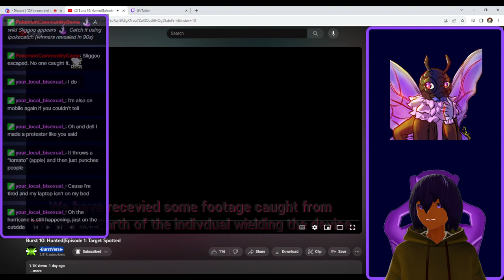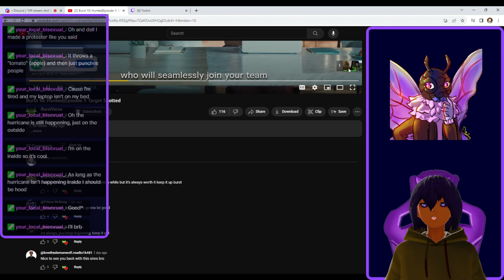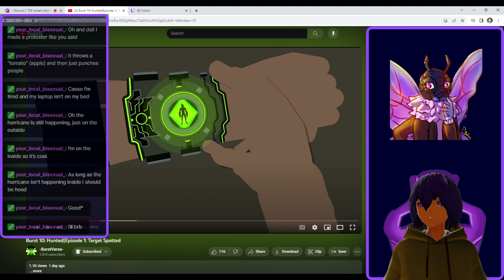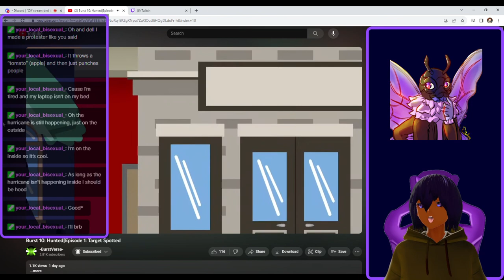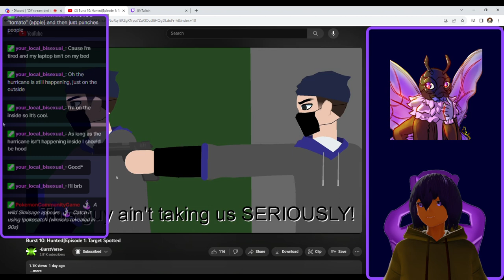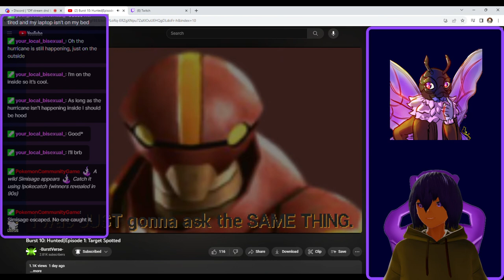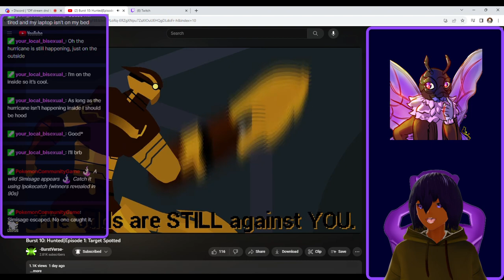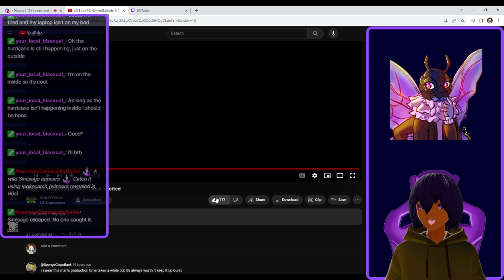Burst 10: Hunted|Episode 1: Target Spotted -BurstVerse- VTuber Reaction